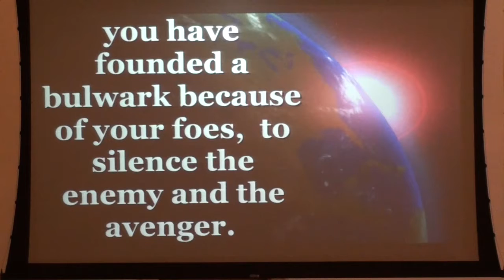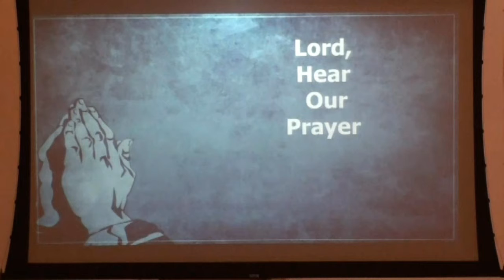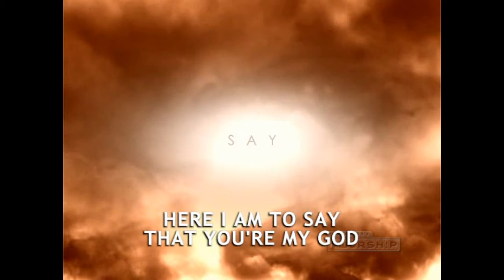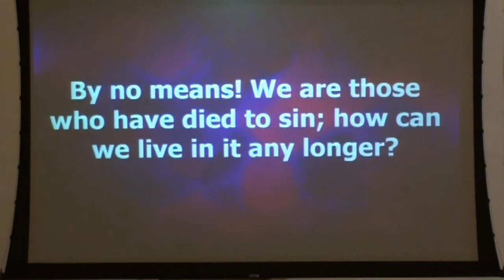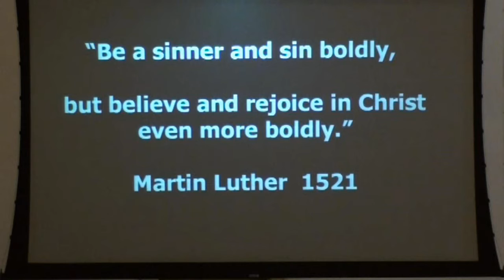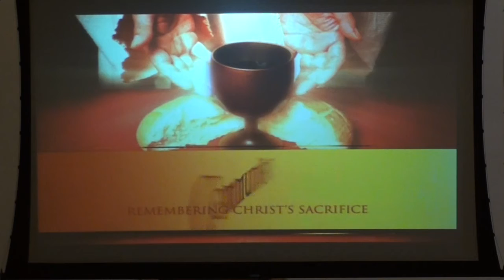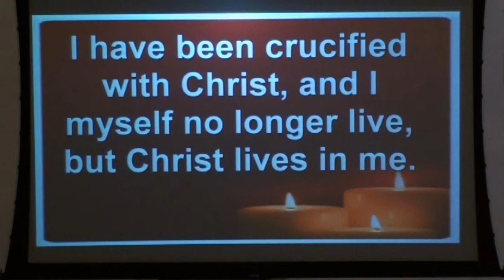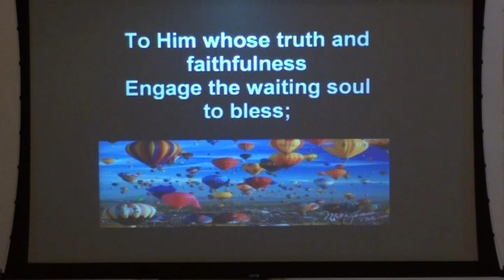Worship Service 4-25-2021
Worship Service during Covid 19